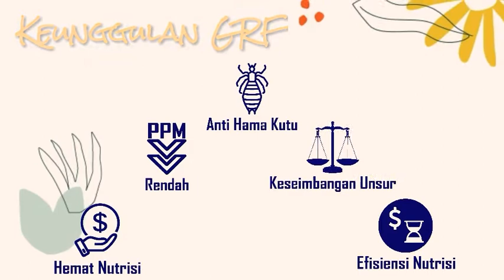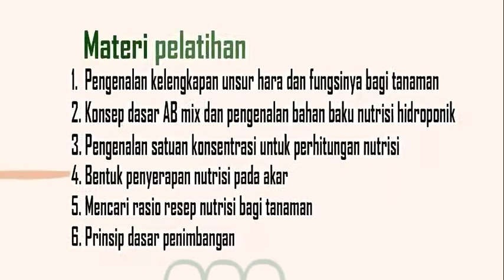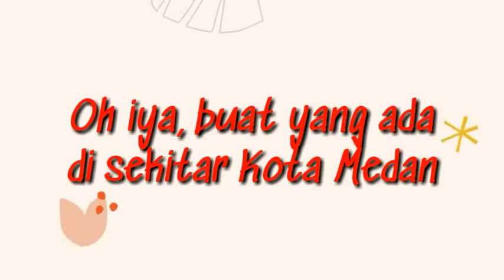Masih Promo HUT Golden Ratio Formulate di Bulan Kemerdekaan | Webinar Meracik Nutrisi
Pelatihan Meracik Nutrisi Golden Ratio Smart Hydro tersedia melalui Online dan Offline loh !!
Jadi buat kalian yg disekitar kota Medan, bisa datang untuk ikut pelatihan dan praktek secara langsung.

kita juga menyediakan fasilitas pasca pelatihannya kok. jadi para alumni bebas bertanya jika ada kendala dalam mencoba setelah pelatihan.

Buat kalian yang berminat mengikuti pelatihan hidroponik, atau ingin membuat instalasi hidroponik, kalian bisa hubungi kita di :

Beli Nutrisi AB Mix Golden Ratio Smart Hydro kita disini..

oya, pelatihan ini bukan sekedar tentang meracik nutrisi doang loh !!

webinar
workshop
pelatihan
praktek
webinar hidroponik
workshop hidroponik
pelatihan hidroponik
praktek meracik nutrisi
hidroponik pemula
meracik nutrisi
meracik pupuk
meracik nutrisi ab mix
meracik ab mix
meracik pupuk hidroponik
Selada
Selada hidroponik
Selada dataran rendah
pakcoy
pakcoy hidroponik
sayur hidroponik
Kebun hidroponik
Hidroponik medan
hidroponik pemula
belajar hidroponik
Selada kriuk
Pupuk hidroponik
ab mix
Ab mix golden ratio
Smart hydro
sidak kebun
kebun hidroponik
hasil kebun
hasil kebun pemula
kebun hidroponik pemula
kebun hidroponik medan
rakit apung
hidroponik rakit apung
rakit apung medan
kebun rooftop
kebun diatas ruko
kebun terbuka
kebun tanpa atap
instalasi hidroponik
instalasi hdroponik tanpa atap
instalasi hidroponik terbuka
hidroponik dataran rendah
pupuk anti hama
ppm rendah